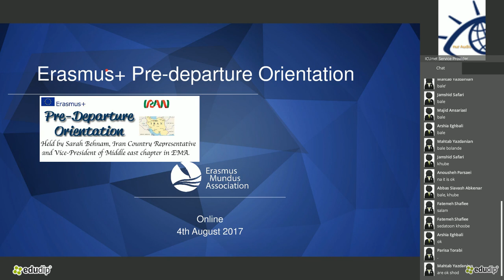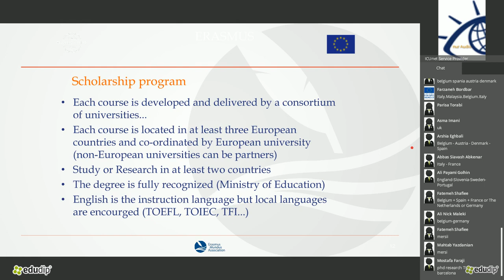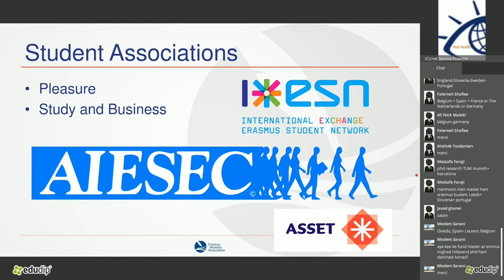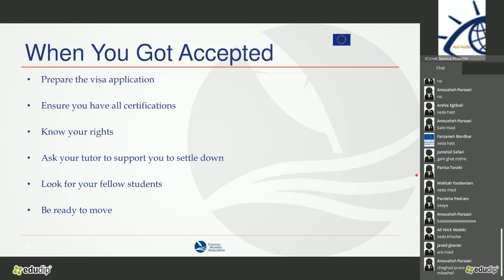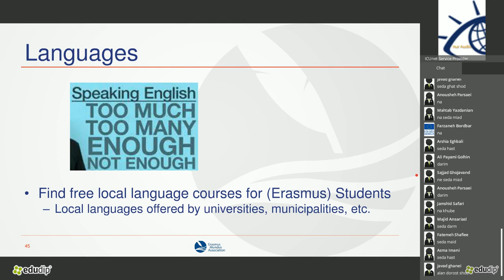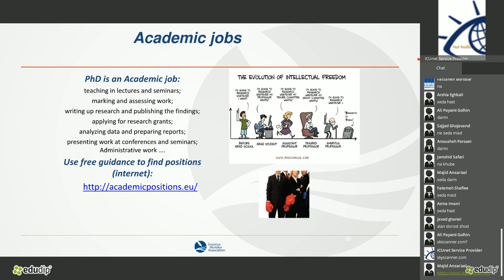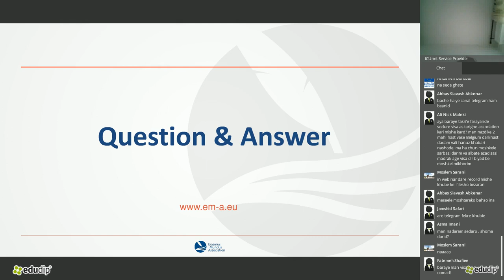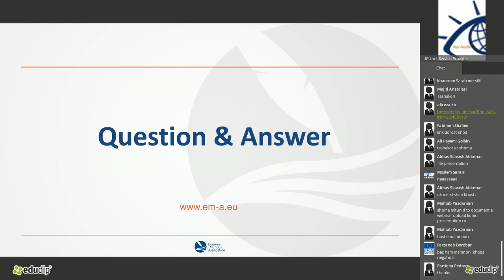2017 Pre-departure Orientation in Persian by Middle East Chapter